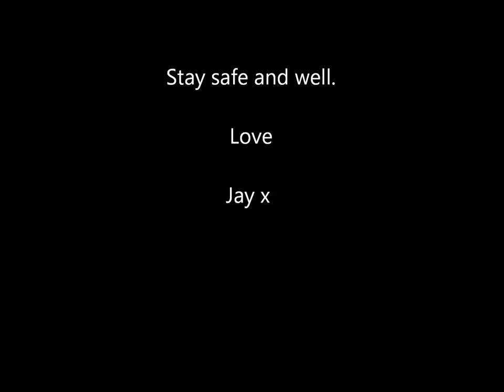Red Light Spells Danger by Jay Curtis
Always been one of my favourites. Written by Billy Ocean and Ben Findon. Recorded by Billy Ocean in 1977.